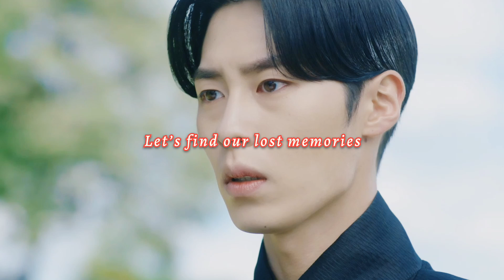Jang Uk x Naksu // Alchemy of Souls // Alchemy of Souls Light and Shadow FMV// 환혼